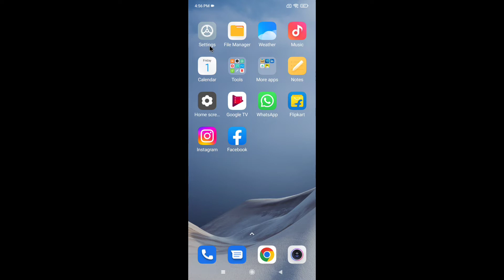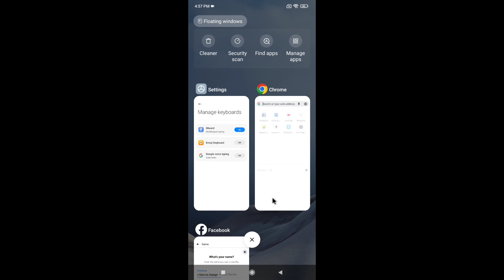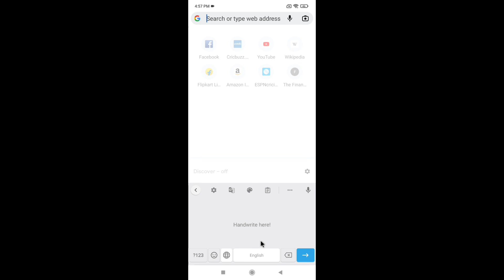How To Off " Tap To Speak " In keyboard | Keyboard Tap To Speak Problem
Topic Covered
How To Remove Tap To Speak From Android Phone
How To Turn Off Tap To Speak